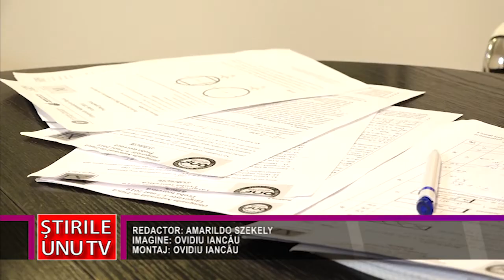DOI DECEBALIȘTI, LA UN PAS DE LOTURILE ROMÂNIEI PENTRU OLIMPIADELE ȘCOLARE INTERNAȚIONALE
Colegiul Național “Decebal” din Deva este una dintre cele mai prestigioase unități de învățământ nu doar din județul Hunedoara, ci din întreaga țară. Acest lucru se datorează rezultatelor foarte bune obținute de elevii școlii, un ultim exemplu fiind selectarea a doi elevi de la școala deveană în loturile lărgite ale României pentru Olimpiadele Școlare Internaționale.